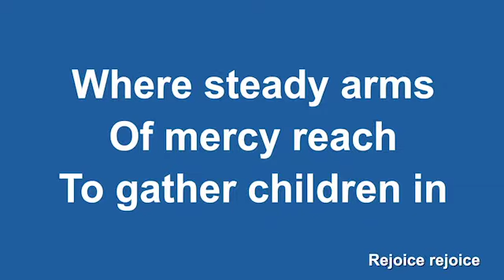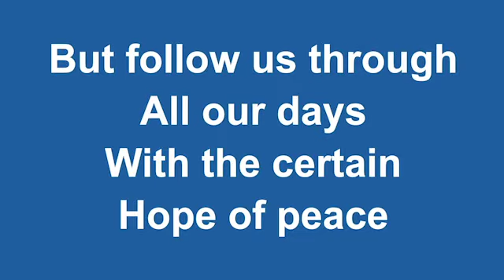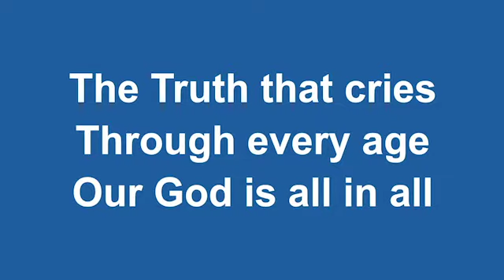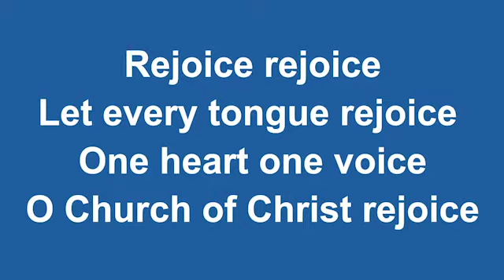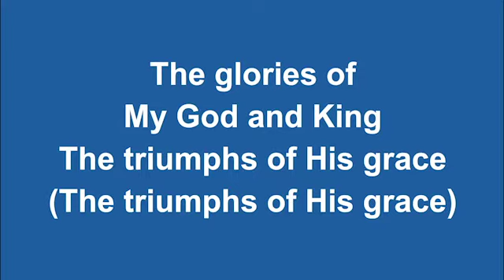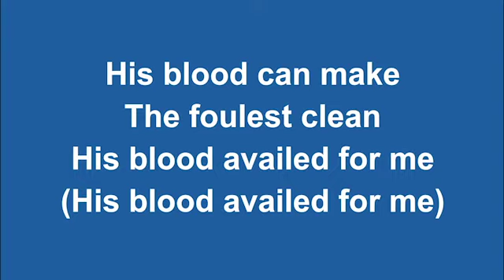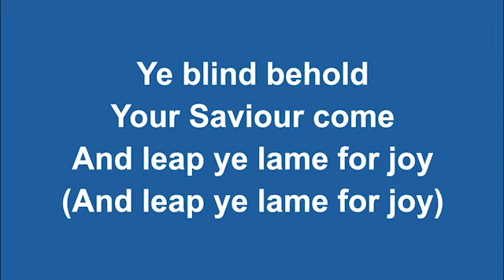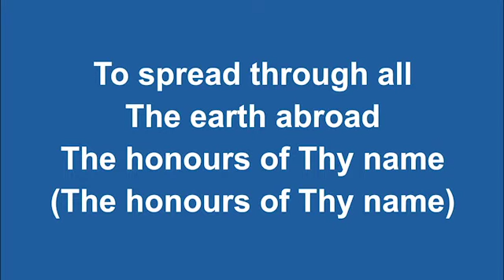Service for Sunday 18th April by St Barnabas Bromborough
Sunday Service for Sunday 18th April 2021.
(Please excuse incorrect date on image thumbnail.)
Rector: Revd Jenny Gillies
Many thanks to Gill and Ian Walker.

Follow Harry the dog on Instagram 👉 @harrythechurchdog

CCLI #1521611​​